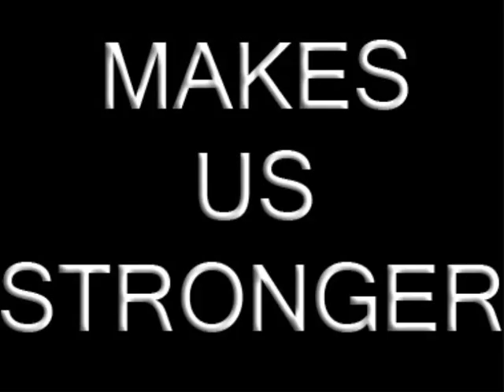Melbourne Victory Tribute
a tribute o the MVFC, show your support for the blue and white!